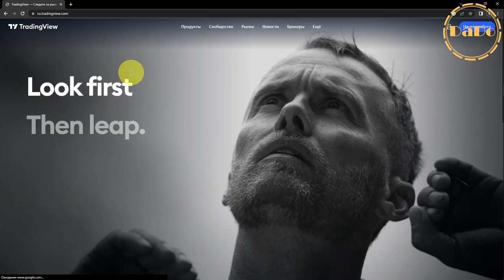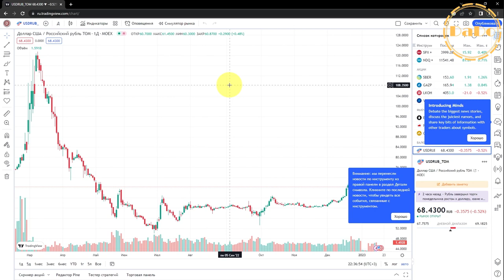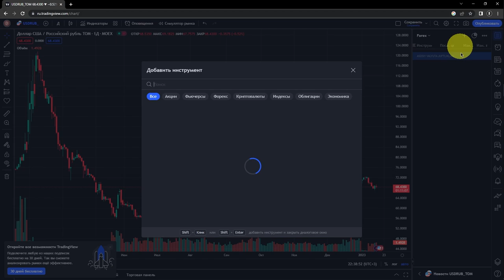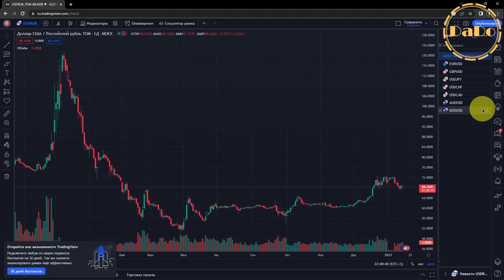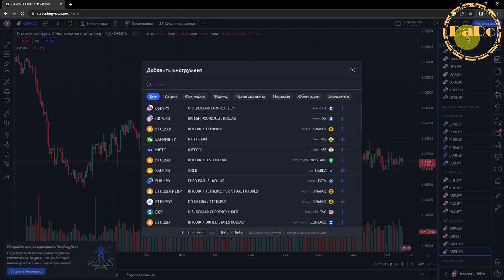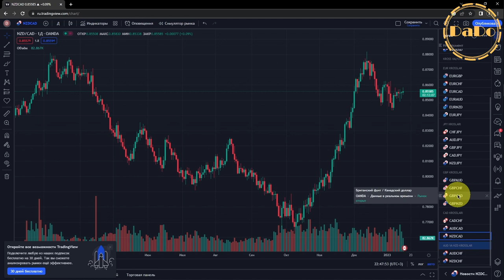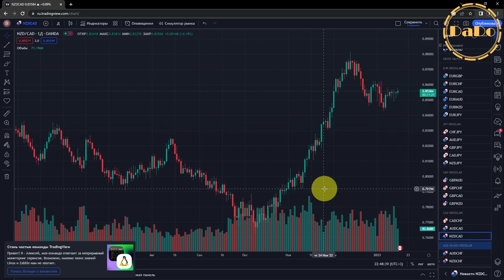⚫️ Yangi Trader Valyutalarda Ishlashiz Kerak ? - tardingview - DaDo